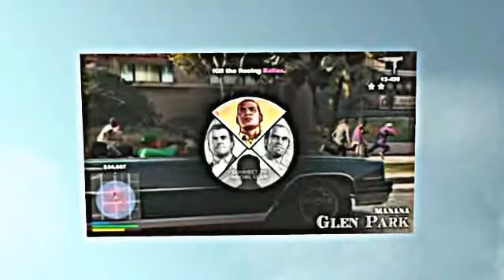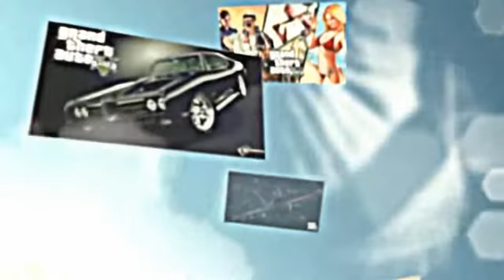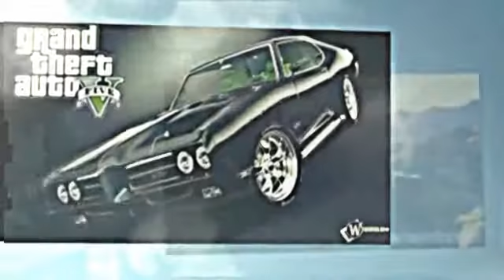GTA 5 slow motion